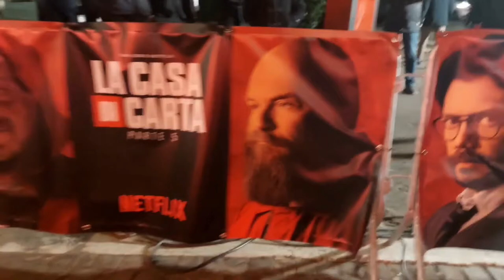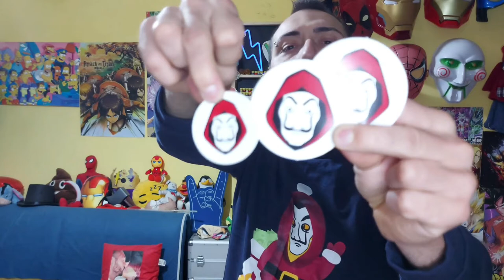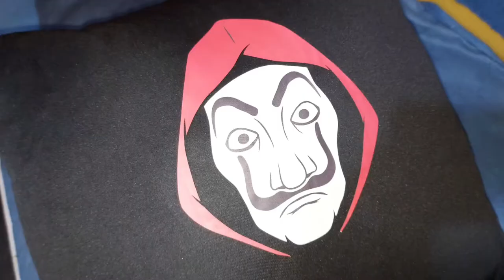LA CASA DI CARTA , HO INCONTRATO I PROTAGONISTI